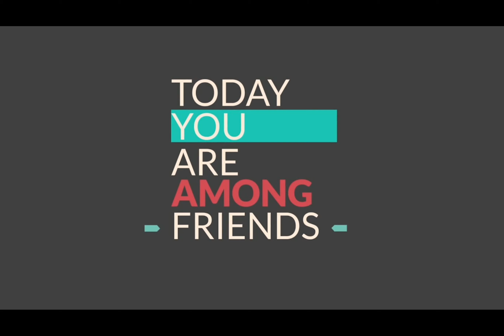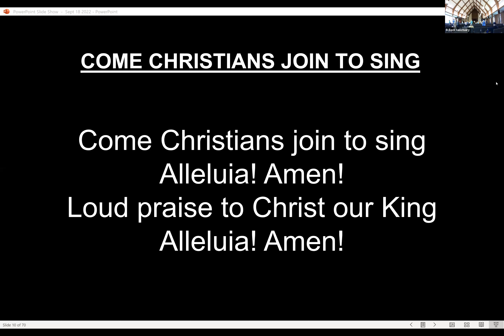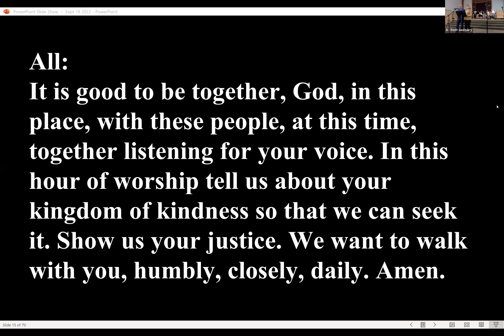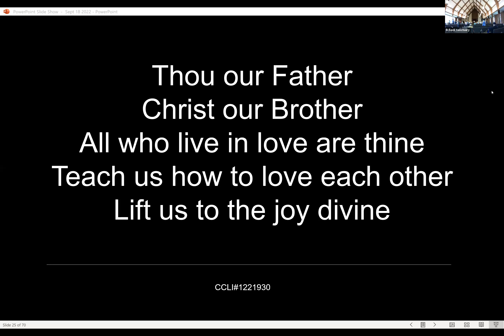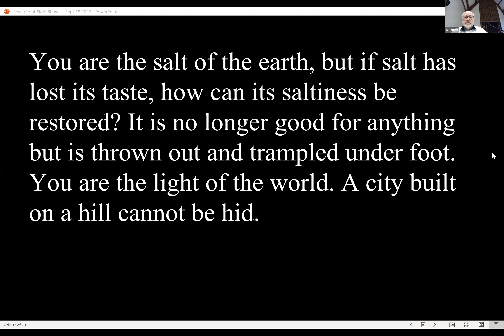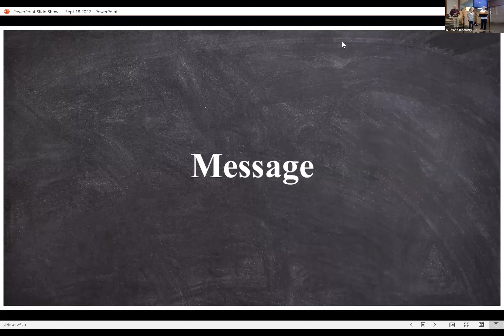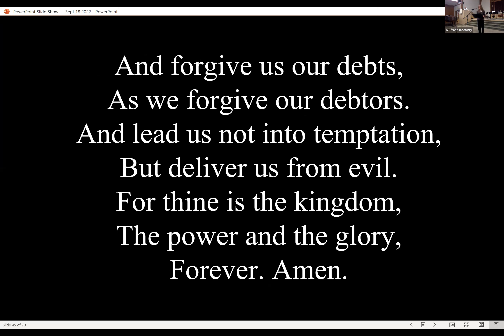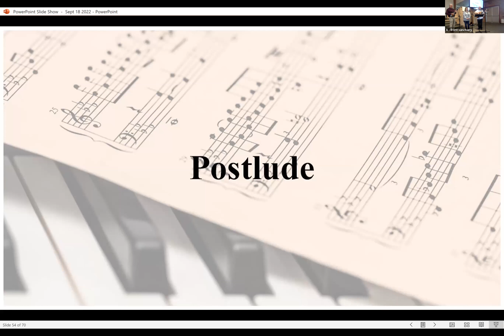Greece Baptist Church Worship September 18, 2022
The weekly live, online (Zoom) Sunday morning worship service from Greece Baptist Church (Rochester, NY) for September 25, 2022